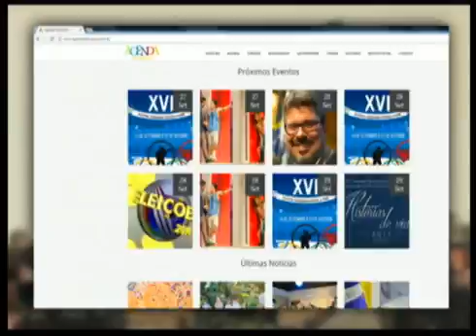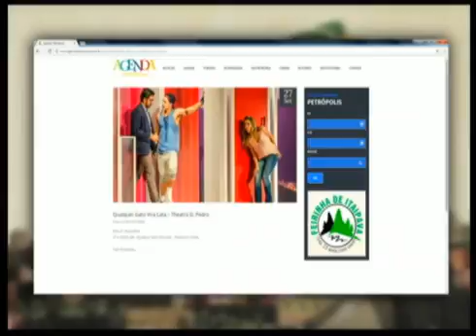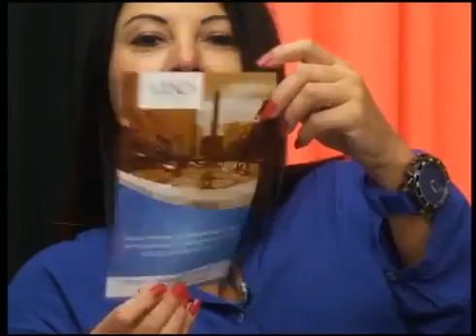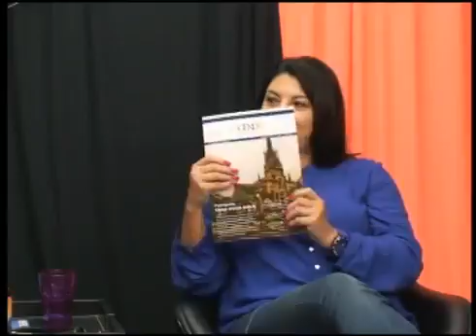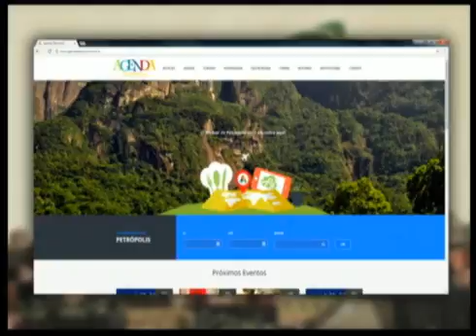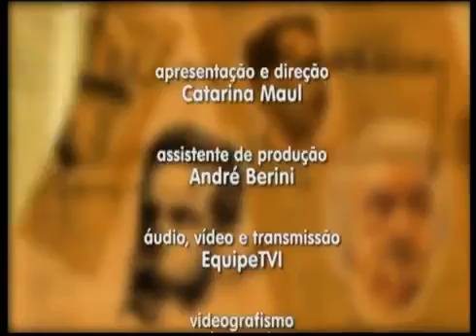Entrevista - Tiago Straub - Agenda Petrópolis ao Programa Bem Cultural - (27/09/2016)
Tiago Straub Presidente do Instituto Agenda Petrópolis, participou de entrevista ao Programa Bem Cultural, da TV Vila Imperial na última terça-feira (27/09)